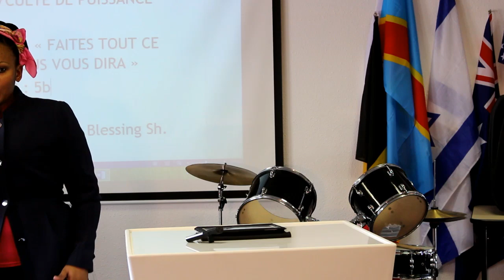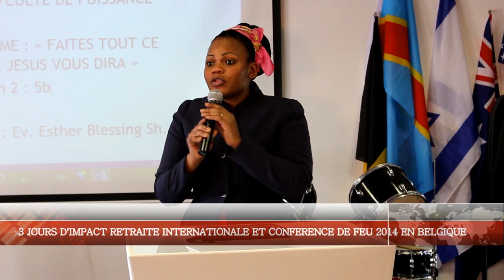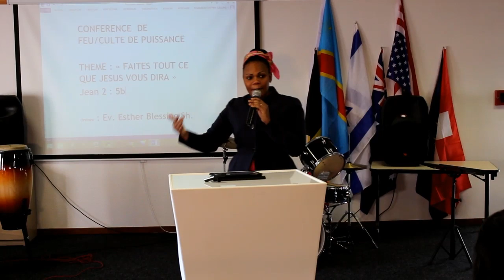RETRAITE 1. Parole accompagnée de la puissance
Les actes du Saint Esprit à la retraite. Miracles, guérisons, prophéties. suivez l'extrait